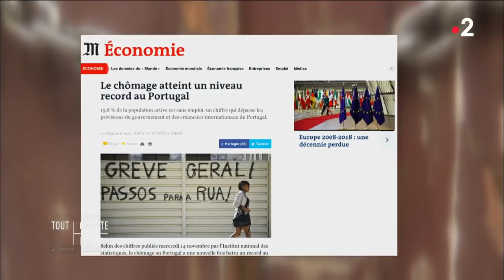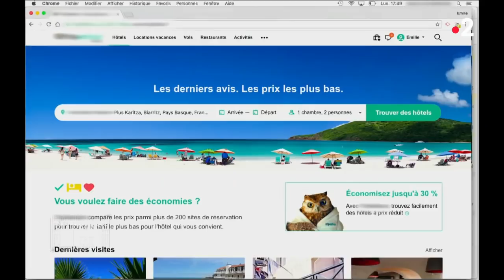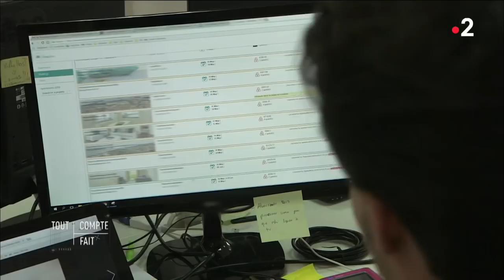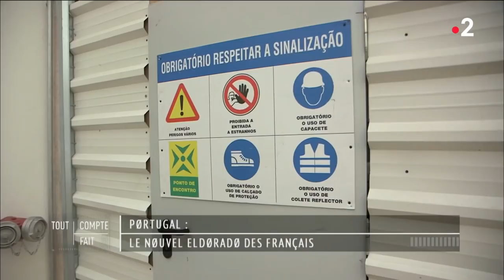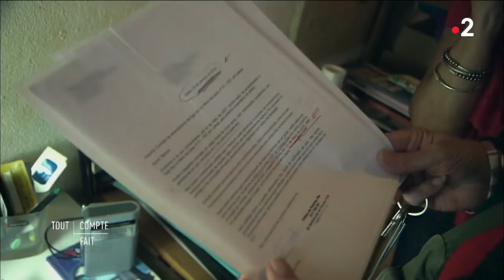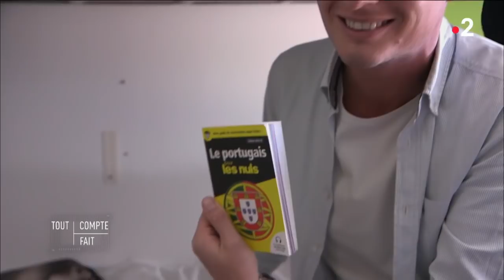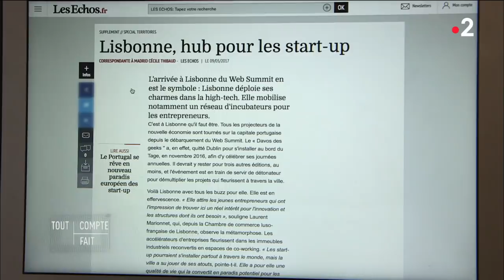Portugal : le nouvel eldorado des Français - Tout compte fait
Depuis quelques années, des dizaines de milliers d’actifs français partent refaire leur vie au Portugal. Le pays a tout pour plaire : proche de la France (2 heures de vol), le climat est doux. Depuis 2013, les Français qui s’installent là-bas sont exonérés d’impôts sur les revenus venant de France pendant 10 ans et le coût de la vie est 30% inférieur (2000 euros le mètre carré à Lisbonne). Comment vivent ces français qui ont sauté le pas ? Niveau de vie et qualité de vie : le rêve est-il au rendez-vous ?